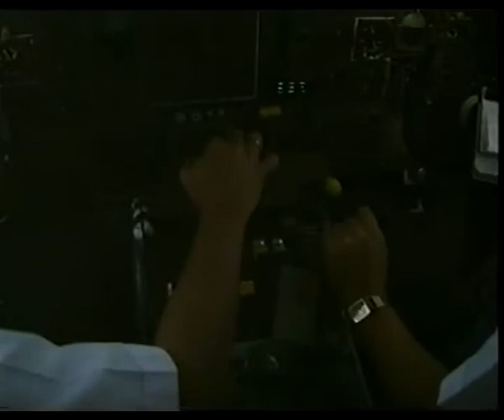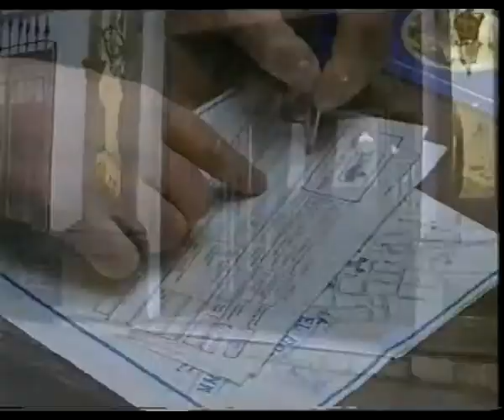jorden runt med janne forssell och lasse westman - peru